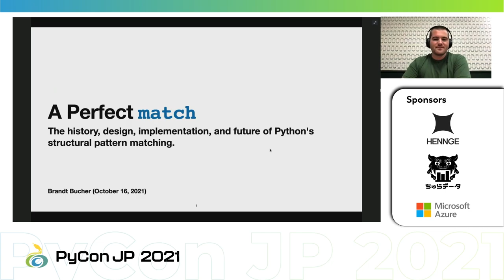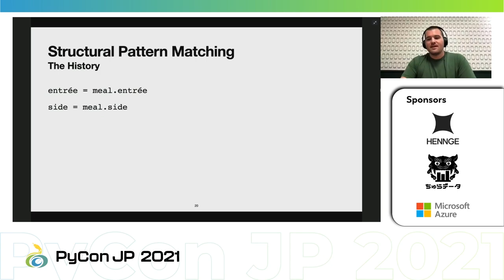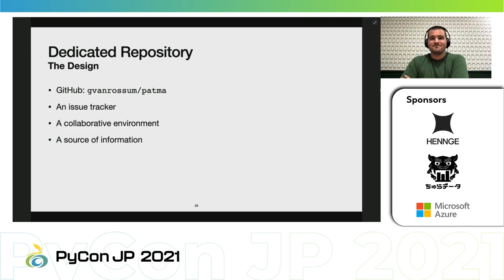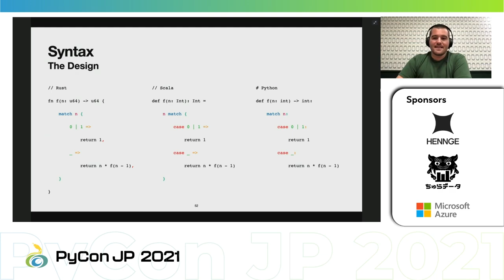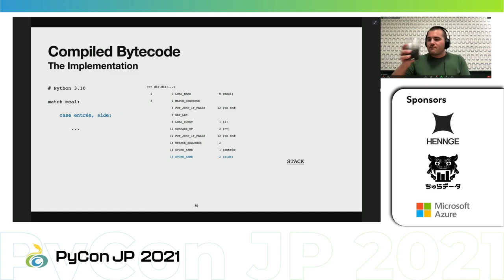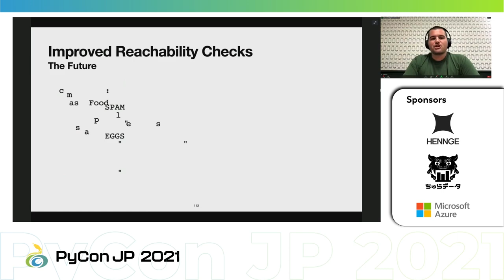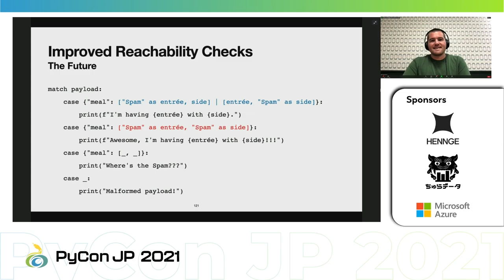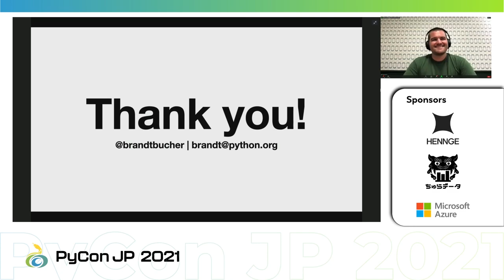[PyCon JP 2021] Day2 Keynote: A Perfect match (Brandt Bucher)